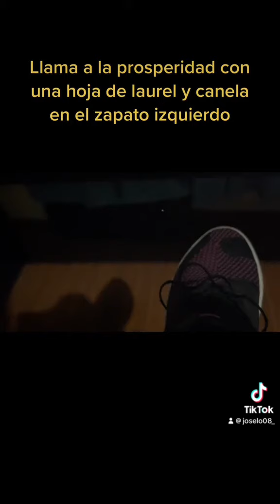Llama a la prosperidad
Rituales Curaciones y Secretos Mágicos